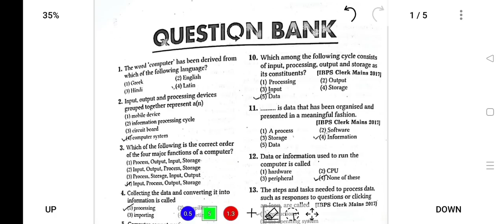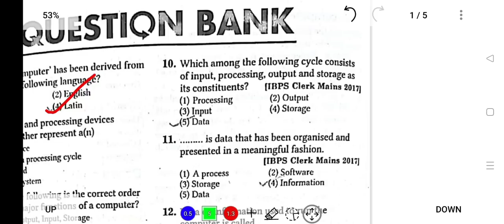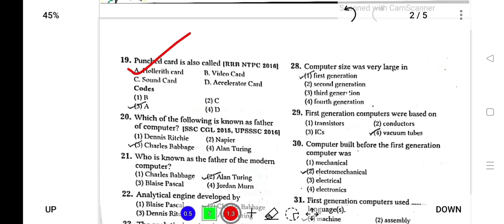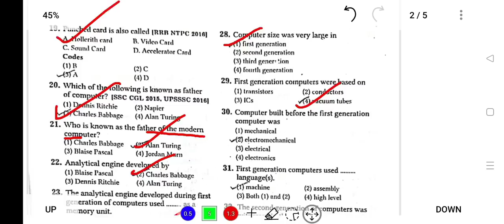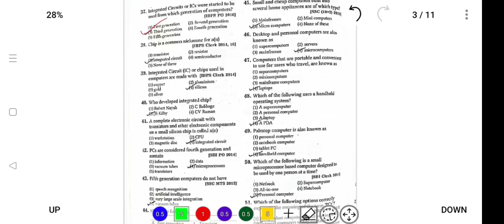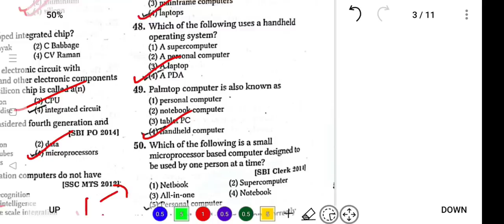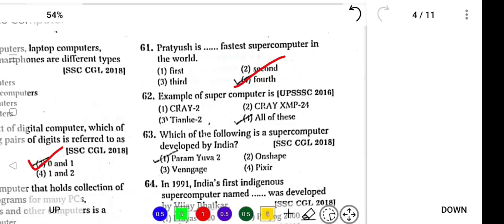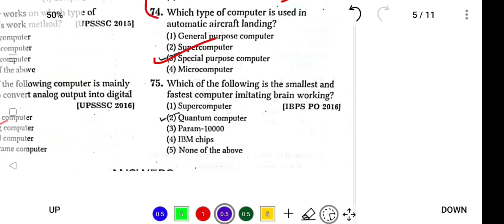NSSB 2022 | Computer Portion Solved MCQs on Fundamentals of Computer | Part-1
Do join to get access to free content of Current Affairs and information regarding NSSB Crash Course